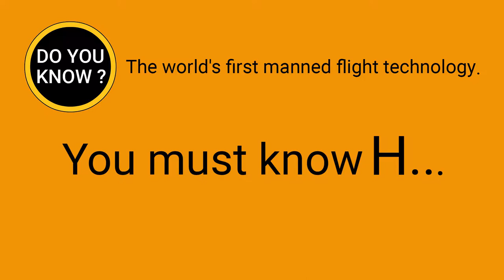DO YOU KNOW ? The world's first manned flight technology. You must know Hot air balloon.